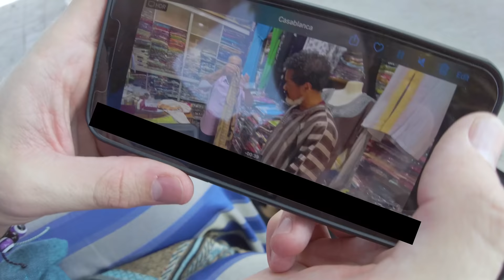Hit 10k subs... So now we are hitch hiking in Africa 😂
Dom & Hayden
5925 Galley Road #76103
Colorado Springs, CO 80915